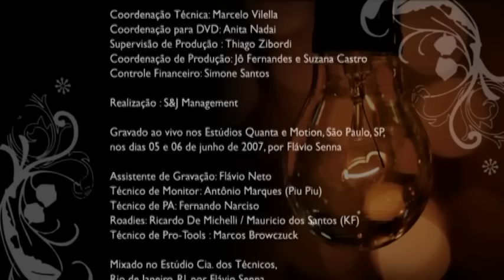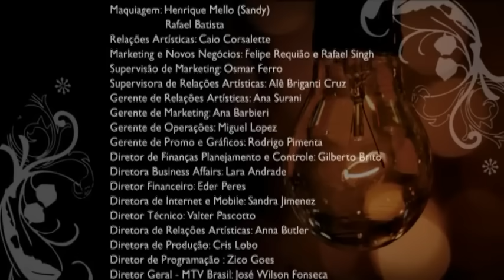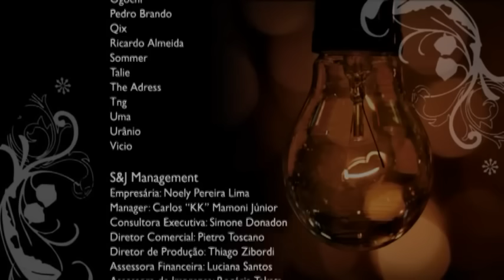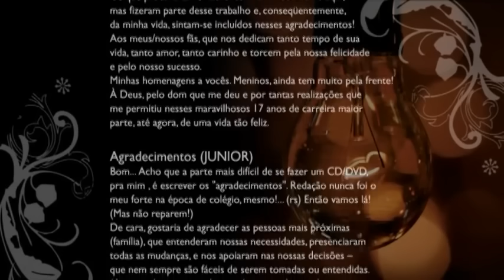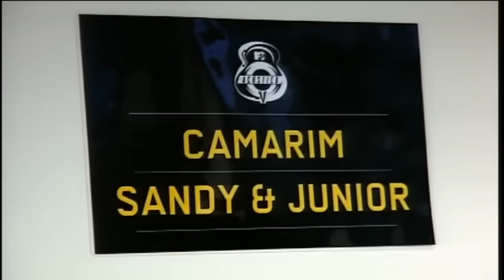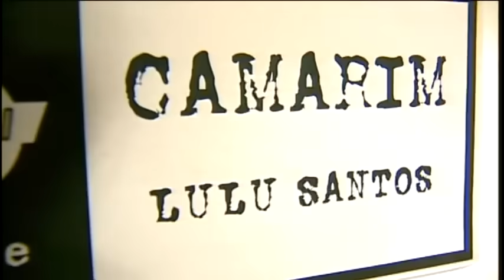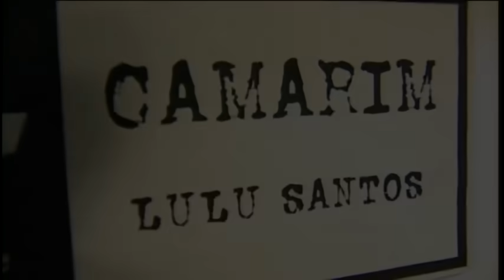Sandy e Junior - Acústico (Completo)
Acústico MTV é o último álbum da carreira da dupla pop brasileira Sandy e Junior, lançado em Setembro de 2007 em CD e DVD, poucos meses depois que a dupla anunciou sua separação após 17 anos de carreira.

Gravado em São Paulo nos dias 5 e 6 de Junho de 2007, conta com regravações dos maiores sucessos da carreira em novas roupagens, três canções inéditas (Abri os Olhos, Alguém Como Você e Segue em Frente) e as participações especiais de Ivete Sangalo, Marcelo Camelo e Lulu Santos.

A turnê do disco teve mais de 40 shows em todo o Brasil, sendo finalizada em um show no Credicard Hall, em São Paulo, no dia 18 de Dezembro de 2007. Além do formato tradicional, o CD e o DVD foram lançados no formato 'Musicpac'.

O CD tem como hidden-track a canção Maria Chiquinha (que é a 17ª faixa no DVD), primeiro sucesso da dupla (regravação de seus avós, Zé do Rancho e Mariazinha), incluída de última hora no show

Track-list - Acústico

0:12 -   Não Dá Pra Não Pensar
3:37 -   Super-Herói (Não é Fácil) (Superman)
7:03 -   A Lenda
10:51 - Nada vai me sufocar
14:18 - No Fundo do Coração (Truly, Madly, Deeply)
18:11 - Segue em frente
21:35 - Estranho jeito de amar
26:00 - Tudo pra você
30:24 - Abri os Olhos
34:03 - Ilusão
38:06 - Inesquecível (Incancellabile)
42:48 - As quatro estações (Part. Marcelo Camelo)
48:37 - Alguém como você
51:26 - Com Você (I'Il Be There)
55:10 - Quando Você Passa (Turu Turu)
59:47 - Enrosca (Part. Ivete Sangalo)
1:02:39 - Desperdiçou
1:05:24 - Cai a Chuva / Me Diz
1:14:15 - Especial produção / Bastidores.